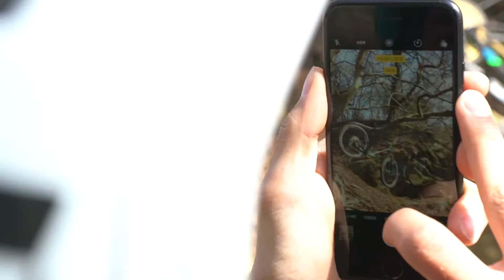East coast cairngorm cruise! - Trippin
If in doubt east coast it out! We pile in the van and head for the Cairngorms in search of fun in the sun as well as hitting up Ryan Middletons super secret top class world quality training location!